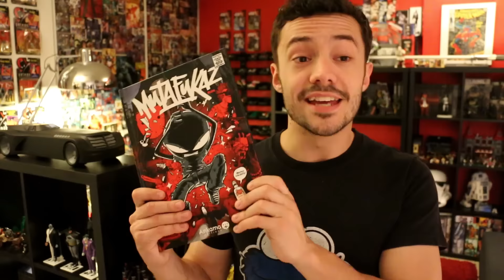Brick&Geek : L'hebdo 13/06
A l'actu cette semaine :

- Annonces SDCC Mattel
- Woody Robot Sheriff Star chez Bandai Tamashii Nations
- Collection Dr Martens Tortues Ninja
- Le comic de la semaine : Mutafukaz